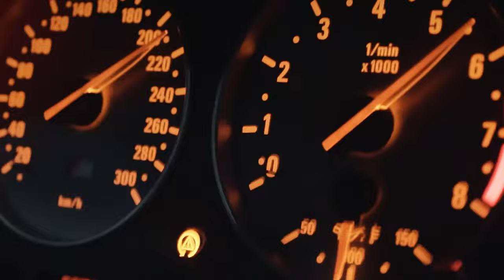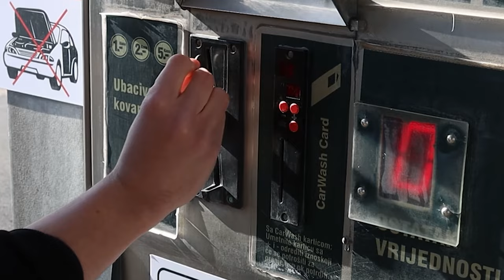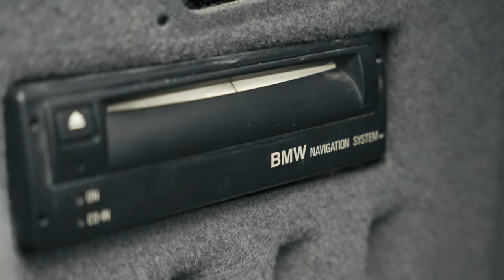Garage #1 Stories about legends - BMW M5 E39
This is the story about most iconic cars in the world! This series is about BMW M5 E39!

Content for this story has been taken from this video authors. I want to say thank you to them!